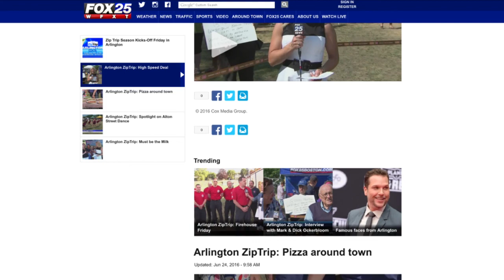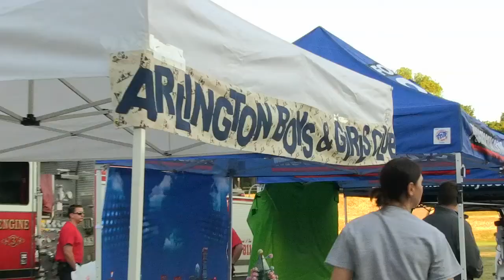APN | Zip Trips 2016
Fox25’s morning show stopped in Arlington, MA for the first installment of this summer’s ‘Zip Trips.’ Now in its thirteenth season, Zip Trips offer fans a chance to get in on the action as their favorite morning news personalities shoot their show live in communities all across the commonwealth. Over the years, these public shoots have grown in popularity. Whereas in its first season the Fox25 production consisted of one anchor, a few fans and a single camera, Zip Trips now offer excitement and activities for the whole family.

In Arlington, hundreds of residents turned out to Spy Pond Field to watch the anchors they so often share their mornings with. Several dozen sponsors set up tents that ringed the production area, providing fans the opportunity to learn valuable information about the businesses and nonprofits in Arlington and beyond. These sponsors also offered fans the chance to try their hand at various raffles and games of chance.

Local personalities got a chance to be featured on live television. Town Manager Adam Chapdelaine sat down with the Fox25 crew to kick off the morning and more Arlingtonians soon followed. The Arlington Padres youth baseball team was featured and the Alton Street Dance Co. dancers had the chance to perform live on camera. Arlington Police Chief Fred Ryan was awarded the ‘Hometown Hero Award’ for his contributions to the town and community.